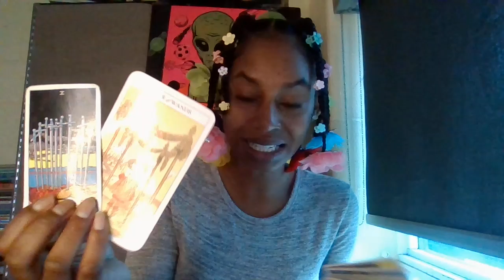🔴 Aquarius♒ Zodiac Sign | Tarot Reading 👑 Your Glow up Is About To Be Real